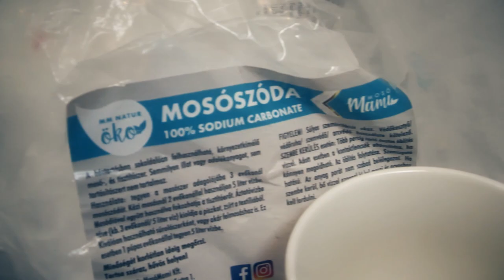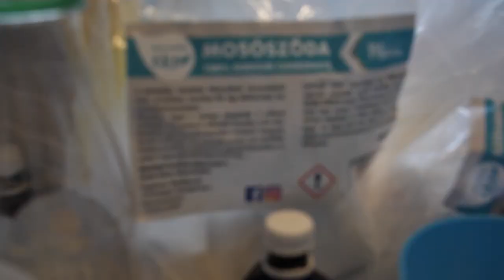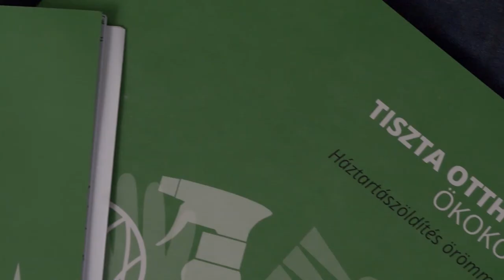Tiszta Otthon Ökokör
A Tiszta Otthon Ökokör programunk keretében egészség-, és környezetkímélő takarítási praktikákat osztanak meg egymással a résztvevők. Az ötalkalmas Ökokör után a különböző csoportok résztvevői a Tiszta Otthon Ökokör zárórendezvényünkön ünneplik meg a közösen elért sikereiket.